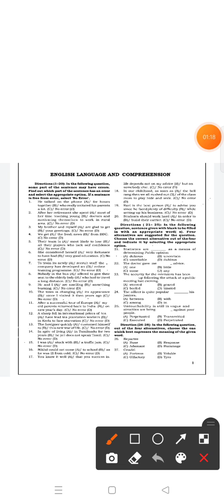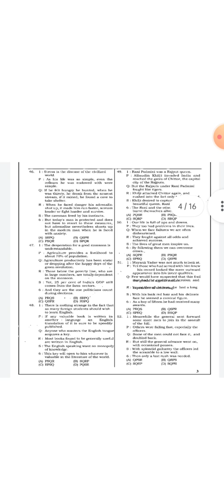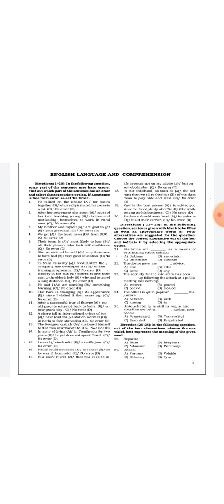आसाम राइफल 2019 इंग्लिश क्वेश्चन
आसाम राइफल का इंग्लिश क्वेश्चन पेपर आसाम राइफल में किस प्रकार का क्वेश्चन आता है इस वीडियो में दिखाया गया है आप चैनल को सब्सक्राइब करें और लाइक एवं शेयर करें और चैनल पर बने रहे हमारे चैनल पर आप को आसाम राइफल से संबंधित सौ पर्सेंट सही जानकारी दी जाती है